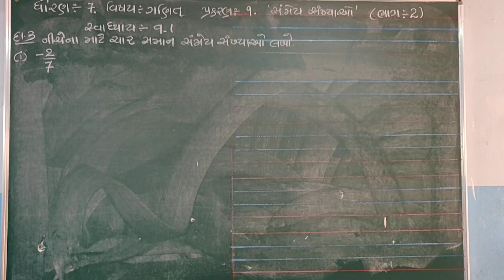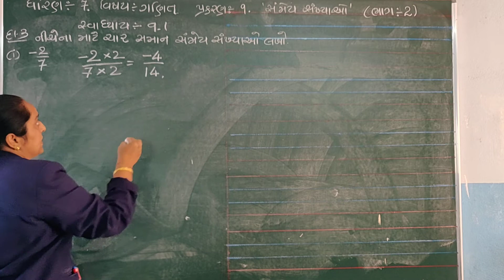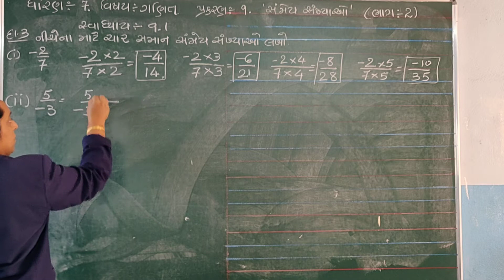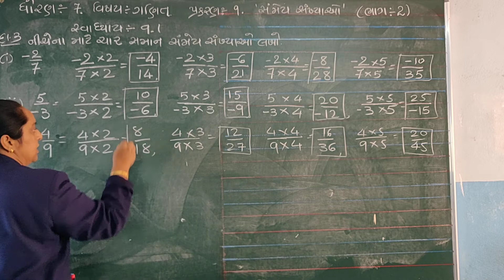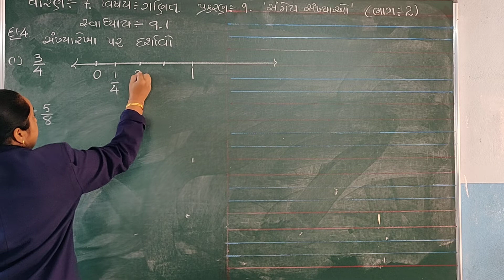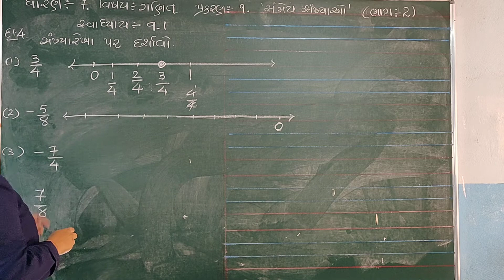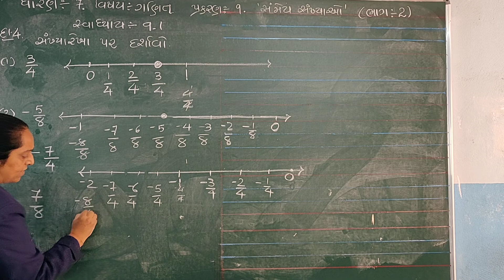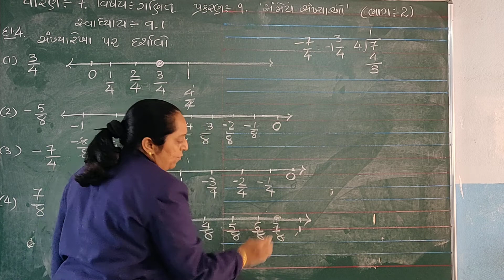STD 7 MATHS LESSSON 9 PART 2